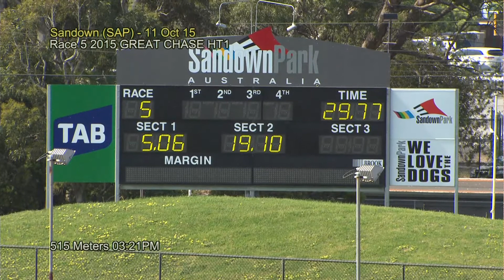SAP SUN 11 OCT 15 R5